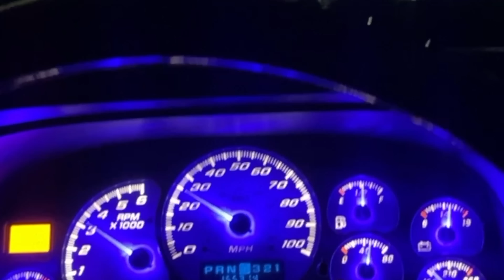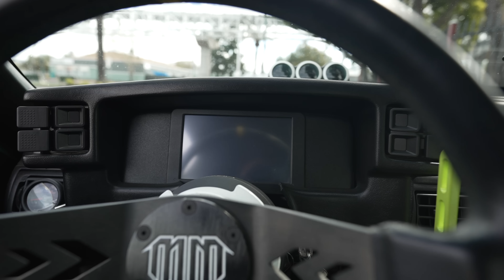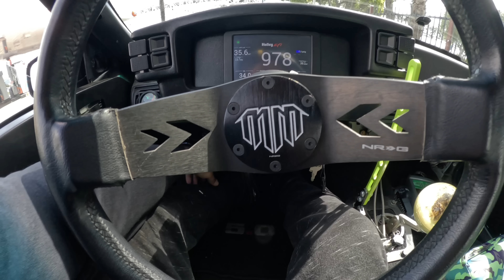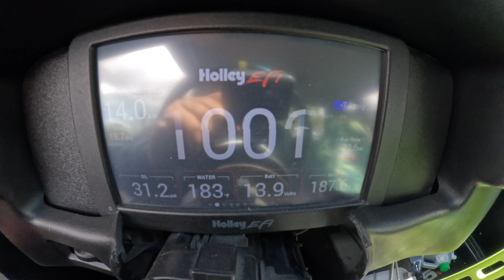G80 M3 Comp vs Turbo 5.0 Notchback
Getting some fun runs in with my boy g80 m3 and 700hp m6…